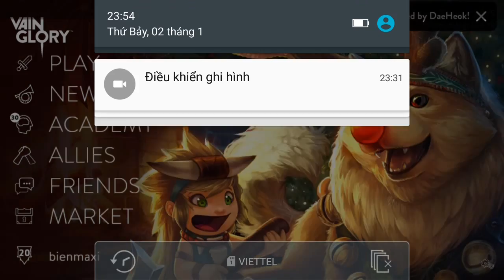Vainglory e403 Mr Bean